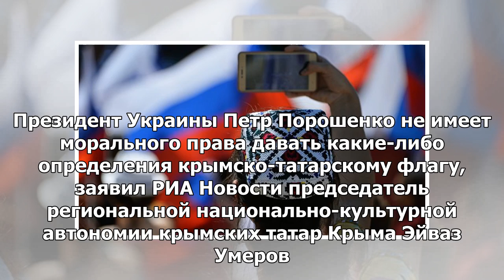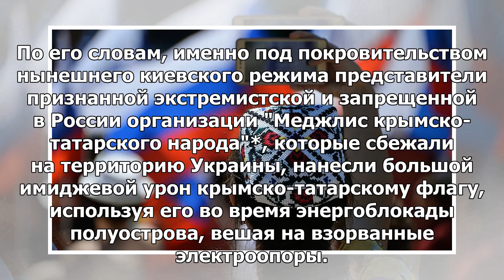Крымские татары отреагировали на поздравления Порошенко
14:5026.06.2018 (обновлено: 15:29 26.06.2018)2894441СИМФЕРОПОЛЬ, 26 июн – РИА Новости. Президент Укр...